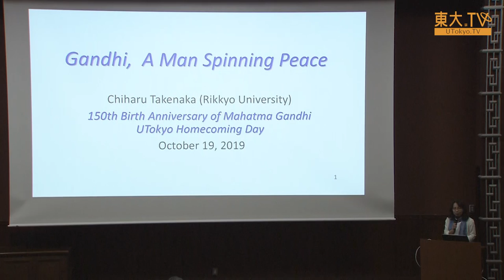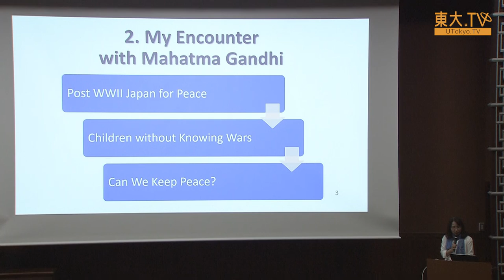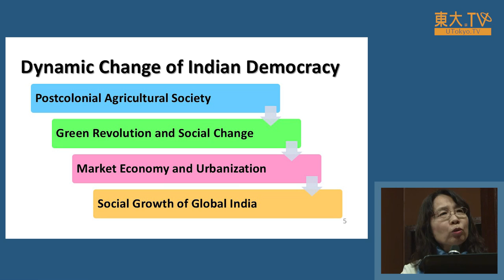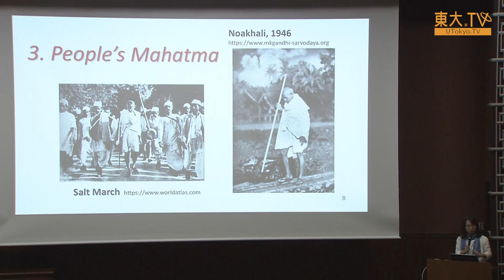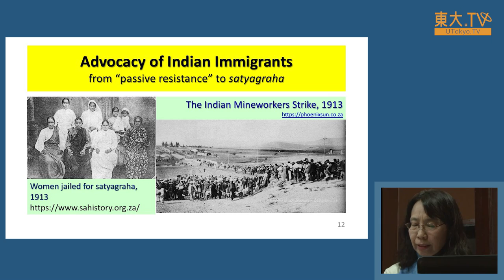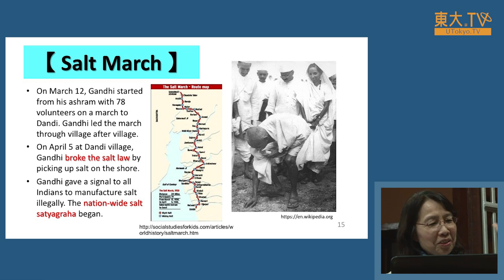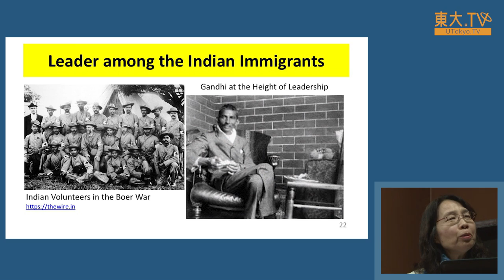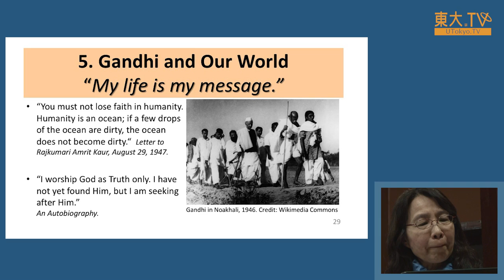竹中千春「ガンディー 平和を紡ぐ人」ーガンジー生誕150周年式典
ガンジー生誕150周年(1869年10月2日生まれ、1948年1月30日暗殺死)、インパール作戦75周年を記念する式典が東京大学で開催されました。
非暴力と悲惨な戦闘を経て達成されたインド独立を日印交流の観点から振り返ります。

ガンディーは、複数の役割を担う革新的なクリエイターでした。彼の人生を振り返りながら、その姿や思想について考えてみましょう。

★あなたのシェアが、ほかの誰かの学びに繋がるかもしれません。
お気に入りの講義・講演があればSNSなどでシェアをお願いします。